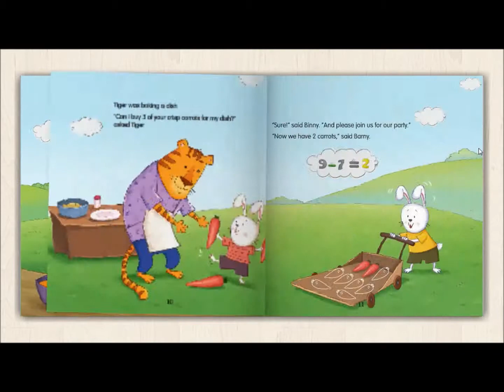Math Stories with Binny and Barney| Math story in English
Math Stories with Binny and Barney - A set of 5 books with a worksheet folder.